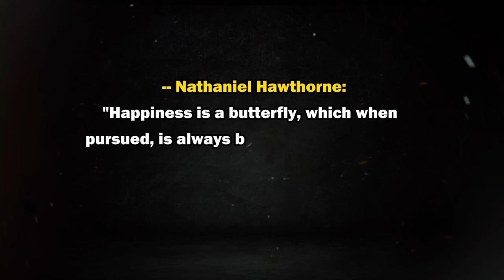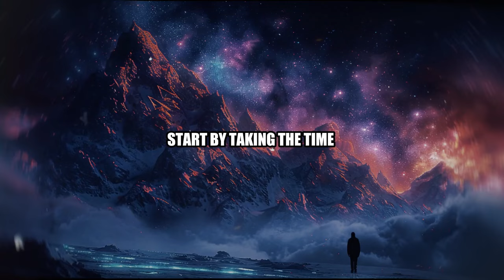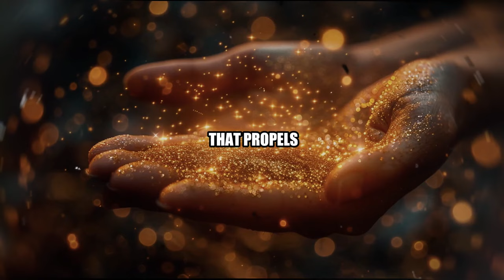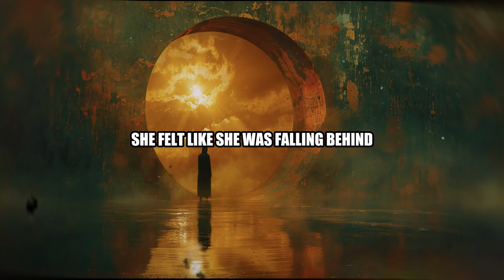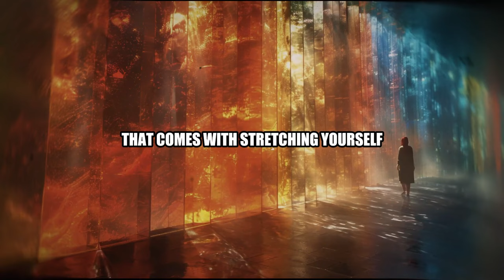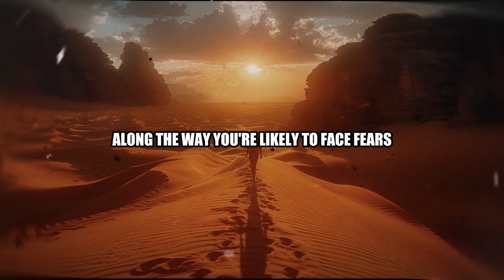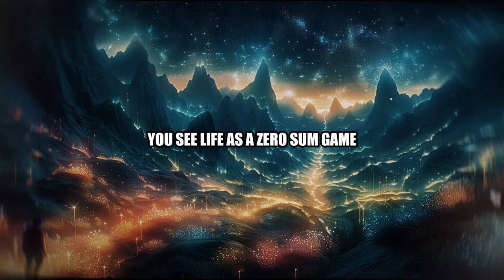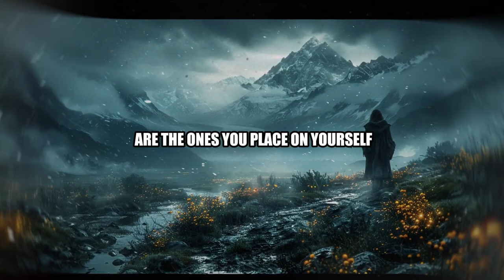5 Powerful Principles from Bob Proctor To Unlock Your Extraordinary Life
🌟 Unlock Your Extraordinary Life: 5 Powerful Principles from Bob Proctor
Ready to transform your life and unlock your full potential? Discover the timeless wisdom of legendary personal development guru Bob Proctor in this inspiring video. Learn how to create wealth, happiness, and fulfillment on your own terms!
🕒 Timestamps:
0:12 - Introduction: The Power of Transformation
2:08 - Principle 1: Set Clear Goals
5:19 - Principle 2: Develop a Positive Mindset
9:10 - Principle 3: Never Stop Learning
13:00 - Principle 4: Take Inspired Action
16:48 - Principle 5: Think and Give Beyond Yourself
Detailed Overview:

Introduction: The Power of Transformation
Explore the possibility of living an extraordinary life
Introduce Bob Proctor's transformative teachings
Set the stage for the five powerful principles
Principle 1: Set Clear Goals
Understand the importance of specific, measurable goals
Learn how to create a roadmap for success
Discover techniques for keeping goals at the forefront of your mind
Principle 2: Develop a Positive Mindset
Explore the power of beliefs in shaping reality
Learn practical tools for cultivating a positive mindset (gratitude, affirmations, visualization)
Understand how to overcome negative self-talk and doubt
Principle 3: Never Stop Learning
Embrace the importance of lifelong learning in a changing world
Discover strategies for continuous personal and professional growth
Learn how to cultivate curiosity and seek out new knowledge
Principle 4: Take Inspired Action
Understand the crucial role of consistent, purposeful action
Learn how to break big goals into manageable steps
Discover techniques for overcoming fear and building resilience
Principle 5: Think and Give Beyond Yourself
Explore the connection between giving and personal fulfillment
Learn how to cultivate an abundance mindset
Discover ways to make a positive impact and create lasting happiness

🌱 Main Takeaways:

Clear goals provide direction and focus for your life's journey
A positive mindset is the foundation for success and happiness
Continuous learning keeps you adaptable and opens new opportunities
Consistent, inspired action turns dreams into reality
True fulfillment comes from contributing to something greater than yourself

👍❤️💬 Did these principles resonate with you? Share your biggest takeaway in the comments below – we'd love to hear how you plan to apply these principles in your own life!